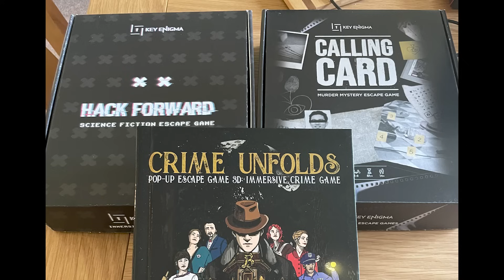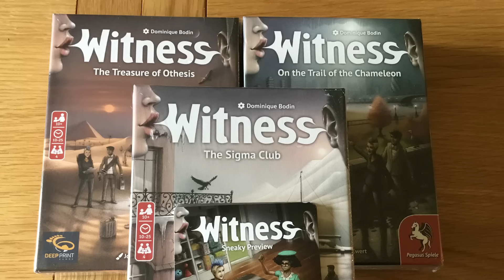Best Games of the Month VLOG - July 2024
Timestamps
00:00:00  Opening credits & Introduction
00:03:11  Pathfinder adventure card game
00:05:44  Battlelore
00:07:08  Championship Formula Racing
00:09:07  Primal the awakening
00:09:28  Hoplomachus Victorum
00:13:03  Age of Exploration
00:16:20  Gaia Project
00:17:11  Forbidden Stars
00:18:31  Space Crusade
00:22:19  Primal the awakening - again
00:22:34  ISS Vanguard
00:25:24  Luthier
00:27:13  Dune Imperium Uprising
00:28:46  War of the Ring the card game
00:30:00  Zoo Vadis
00:31:23  War of the Ring the card game – cooperative mode
00:34:57  ManorCon Feat: Voidfall, Don’t starve, Unconscious Mind, & Roads and Boats
00:48:58  Huang
00:51:42  Star Wars: The Mandalorian Adventures
00:57:00  Don’t Starve
01:00:19  Spectacular
01:01:19  Unconscious Mind
01:01:48  Dice Masters:  D&D Battle for Faeron
01:04:19  Online Games
01:07:38  Other Channel Content
01:08:06  Future content
01:12:17  Patreon Update
01:14:40  Other News
01:16:53  End credits